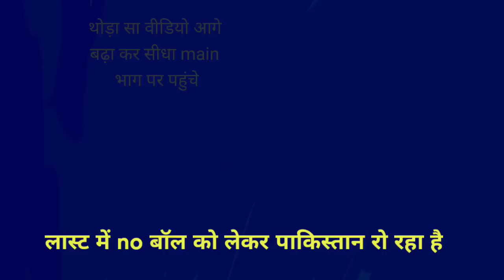Salam hai virat Kohli bhai aapko tohfa Kabul karo | Pak Media latest on virat Kohli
Pakistani media latest reaction on virat Kohli,
Pakistani fans starting crying
Pakistani milliliters to reaction on India vs Pakistani T20 cricket match in Australia,
Shoaib akhtar latest reaction on India vs Pakistan T20 cricket match,
Wasim Akram latest reaction on India vs Pakistan cricket match,
Waqar younis latest reaction on India vs Pakistan cricket match,
Misbah ul hak latest reaction on India vs Pakistan cricket match,
Rashid Latif latest reaction on India vs Pakistan cricket match,
Fiza Khan latest reaction on India vs Pakistan cricket match,
Zaid Hamid latest reaction on India versus Pakistan cricket match,